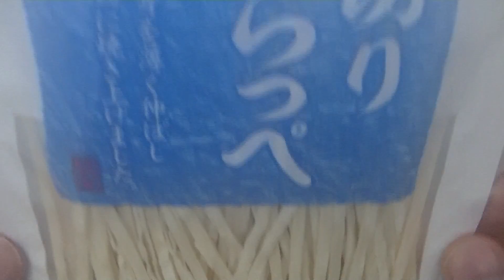Dried Cod in Japan(´◉◞౪◟◉) Have you ever eaten?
YOROSHIKU(^_-)-☆